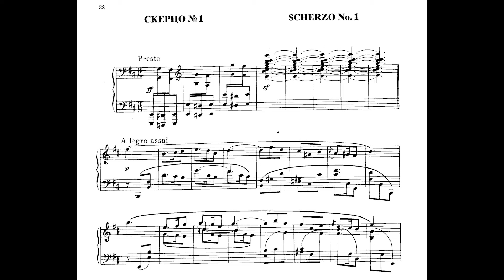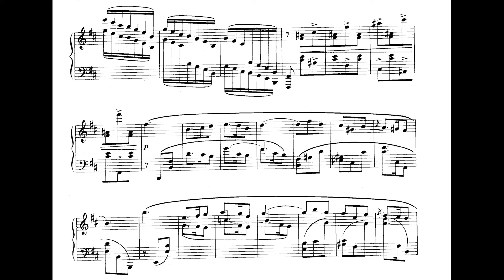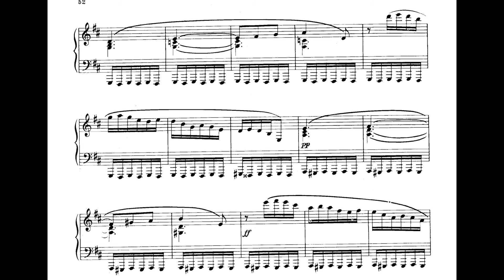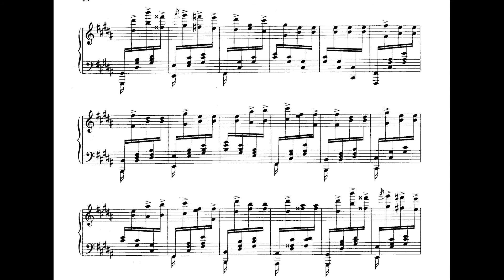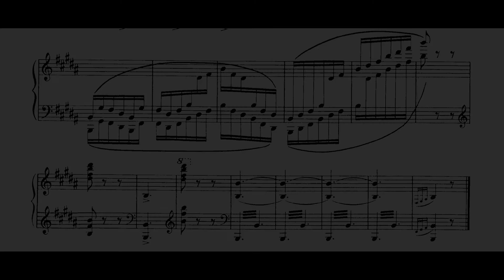Balakirev Scherzo No. 1 in b-minor - Alvin Devonas Piano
Sound Flurin Devonas

Recorded: 24.4.16 ZHdK Konzertsaal 3